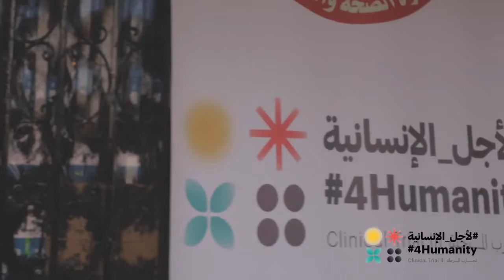شارك وساعد في الوصول للقاح آمن وفعال يحمينا من فيروس كورونا